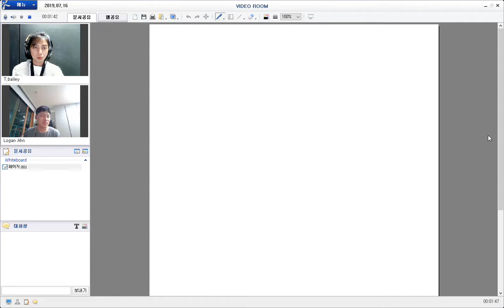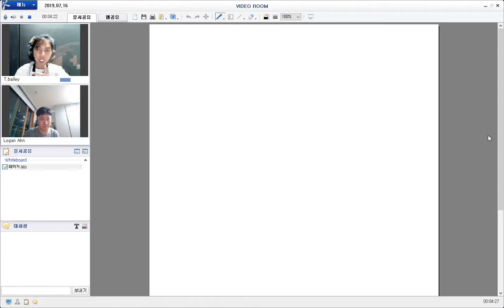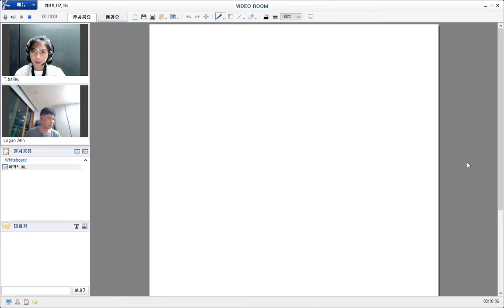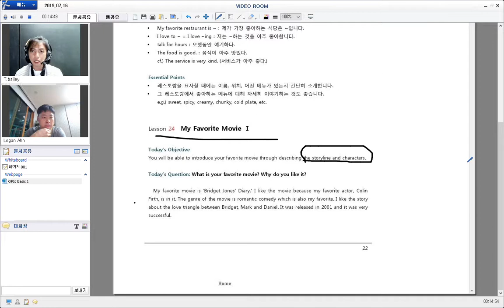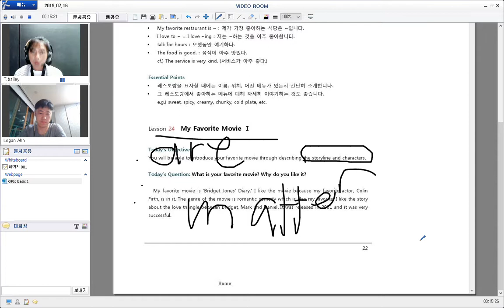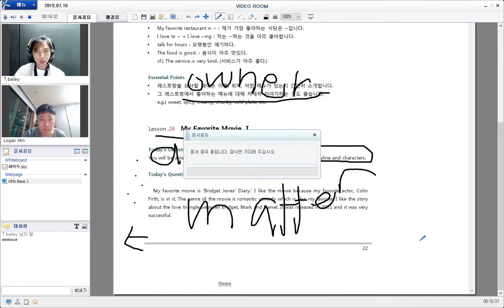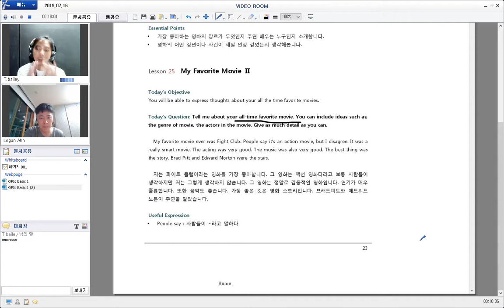190716 얼철딕 Bailey